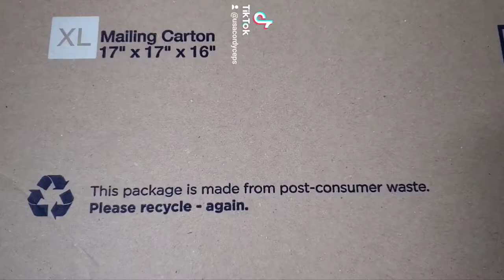USA Cordyceps - The USA Domestic Cordyceps Militaris Mushroom Farm